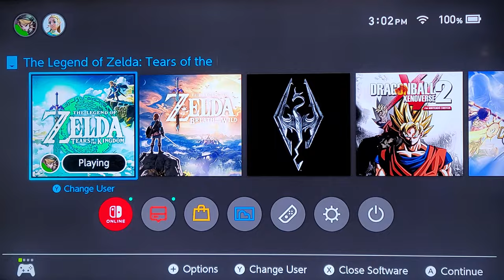Tears of the kingdom EP 40